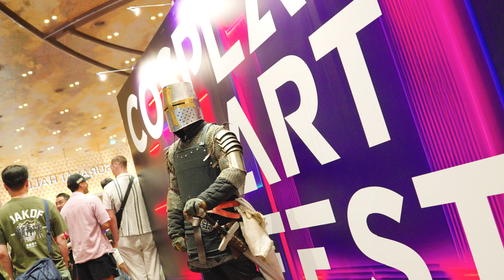Cosplay Art Festival 2024 - Cosplay Event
CAF or Full name event " Cosplay Art Festival " shoot video 20-21 JULY 2024 at ICONSIAM

Video Equipment :
- Sony A7IV
- Nanlite Pavotube 15C II